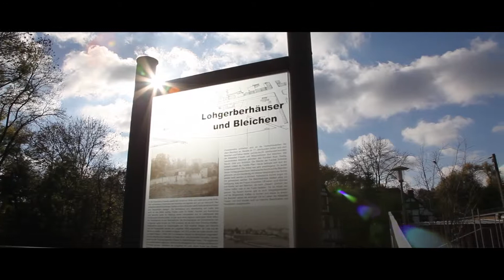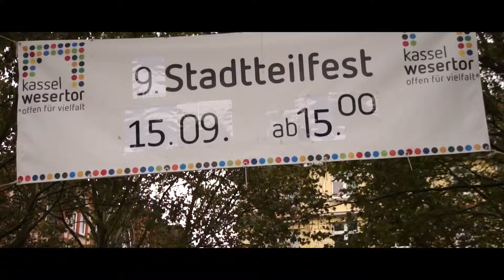Kassel Wesertor - Eine Entdeckungstour - "Leben" (Teil 3)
Der Kasseler Stadtteil Wesertor hat in den letzten Jahren eine umfangreiche Aufwertung erfahren. Nachdem von 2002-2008 über das europäische Förderprogramm URBAN II zahlreiche Gelder zur baulichen, wirtschaftlichen und sozialen Entwicklung in den Stadtteil geflossen sind, setzt seit 2008 das Bund-Länder-Programm "Soziale Stadt - Investitionen im Quartier" starke Impulse. In diesem Rahmen ist ein Imagefilm über den Stadtteil Wesertor entstanden, der die vielen positiven Seiten des Wesertors zeigt und dazu beitragen soll, die zahlreichen Veränderungen der letzten Jahre bekannt zu machen und das Image des Stadtteils aufzuwerten. Der Film ist verschiedenen Version zu haben: Eine 5-minütige Kurzversion, eine 15-minütige Vollversion sowie eine Aufteilung der Vollversion in 5 themenbezogene Einzelclips. Hier sehen Sie den 3. Teil zum Thema "Leben". Gezeigt werden die verschiedenen Angebote, die das (Zusammen)-Leben im Stadtteil attraktiv machen - sowie die besondere Lage an der Fulda.